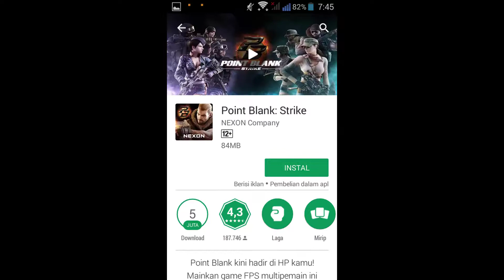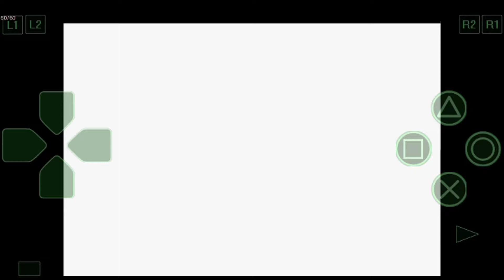Main LOL di semua Android pakai Emulator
LOL nama yang sudah tidak asing lagi untuk para gamers,
biasanya kita bermain di PC atau Laptop. tapi taukah sobat kalau kita bisa bermain LOL di Smartphone Android ??

langsung tonton aja videonya !!!

*untuk pengguna Iphone mohon maaf saya tidak memiliki perangkat dengan IOS